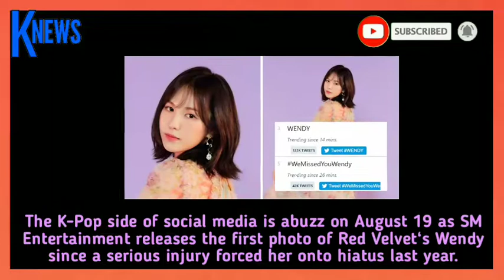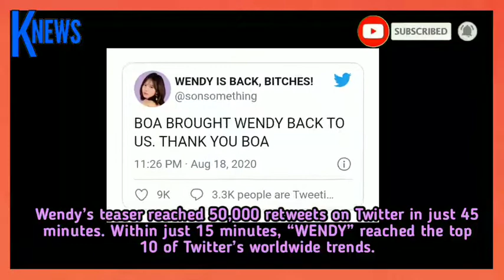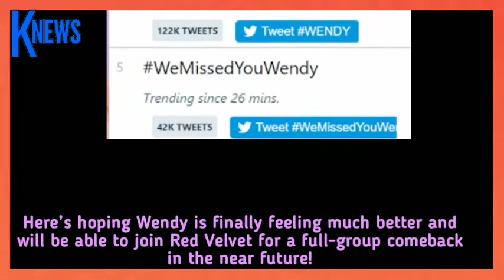Red Velvet’s Wendy Trending Worldwide After SM Entertainment Releases First Photo Since Her Accident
Give Some Love&Support I Will Really Appreciate If You

🔹🔹Music In This Intro🔹🔹